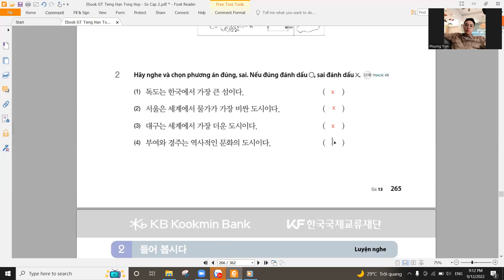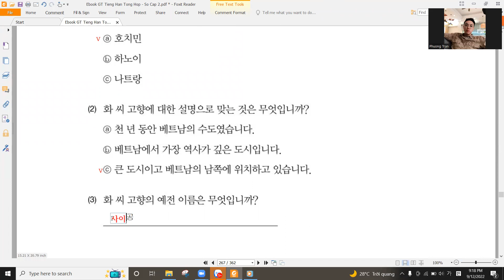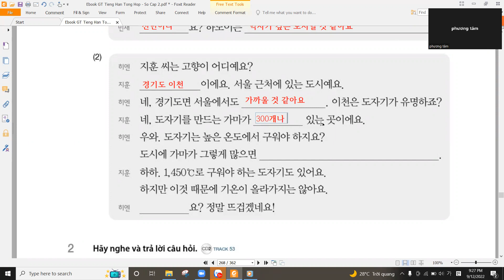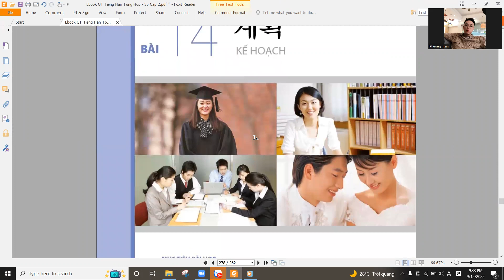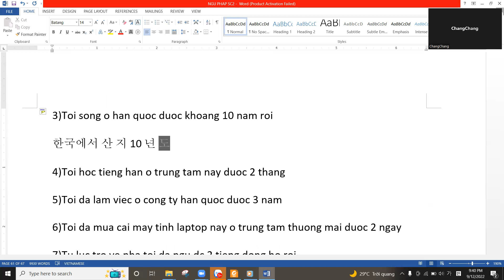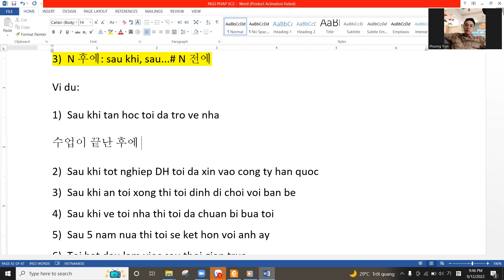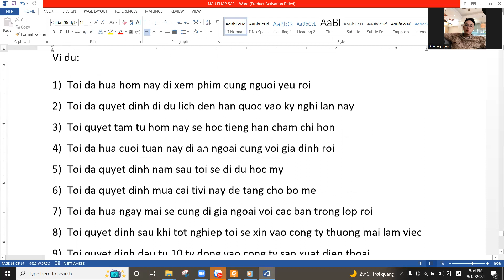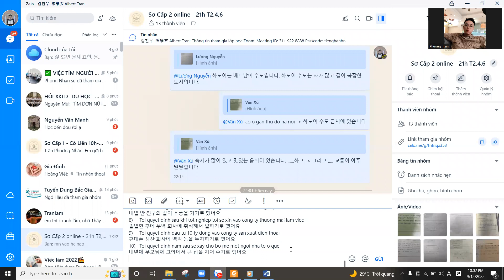Ngữ pháp bài 14 - Tiếng Hàn sơ cấp 2